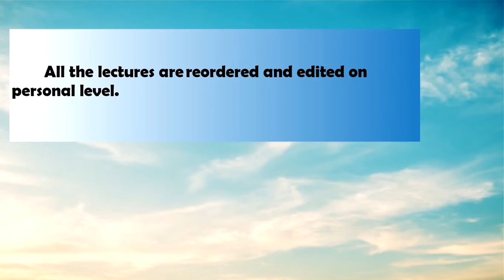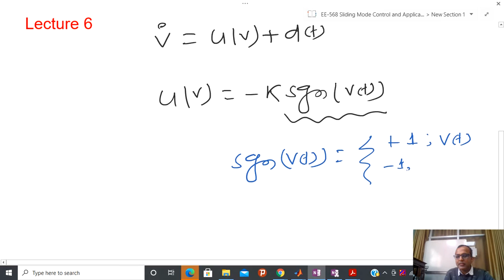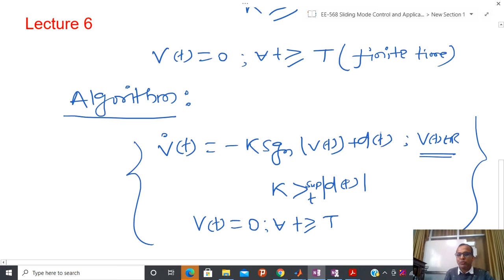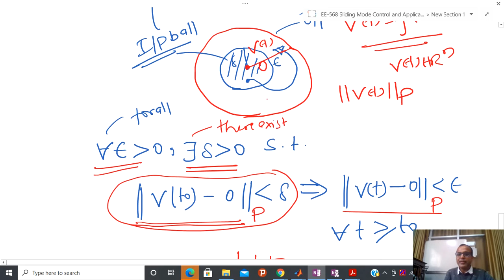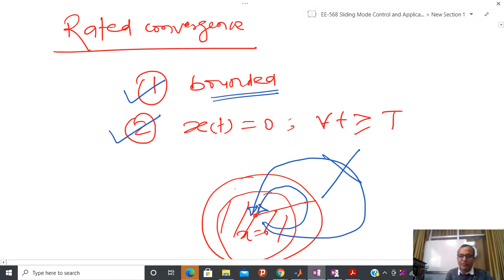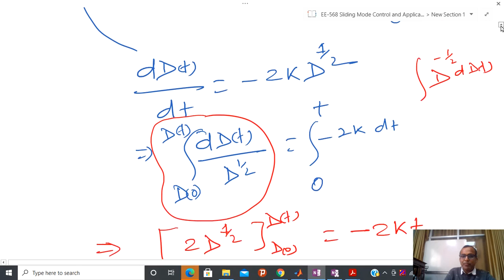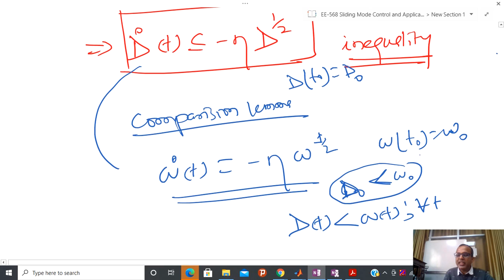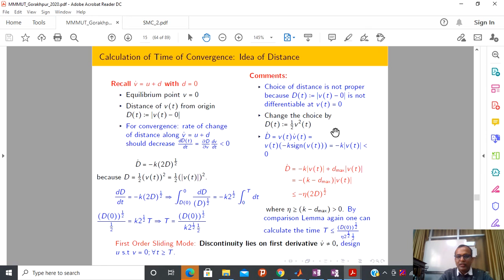EE-568: Lecture-6 (Sliding Mode Control and Its Applications): Finite-time Stability